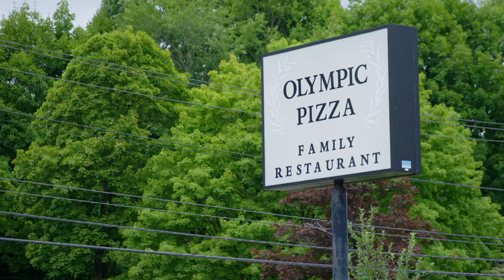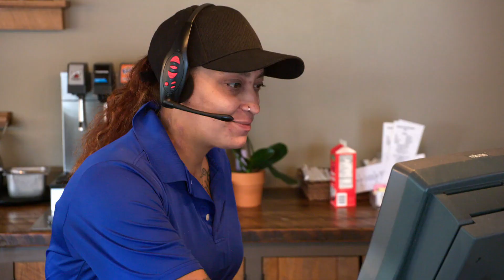Nisa: "O eczema está travando a minha vida" | Dra. Sandra Lee: A Rainha dos Cravos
Desde muito nova, Nisa sofre de eczema e tem uma infecção grave no ouvido que a impede de realizar tranquilamente as suas atividades diárias.